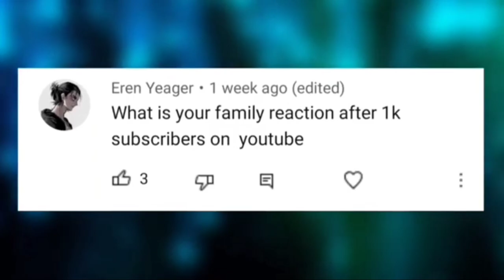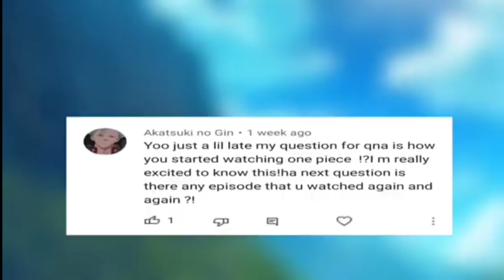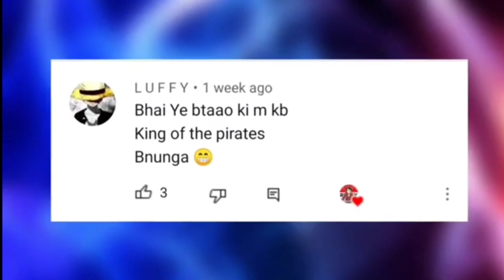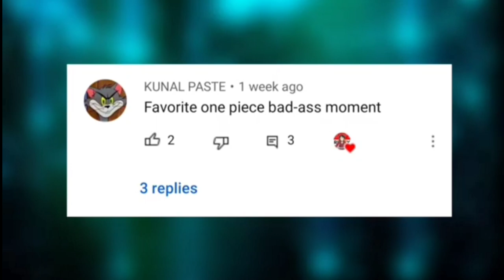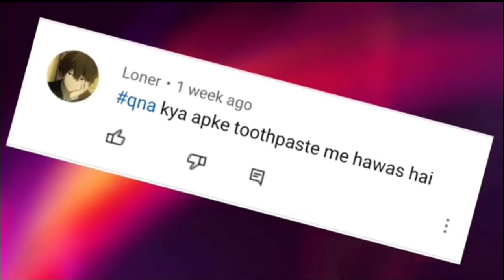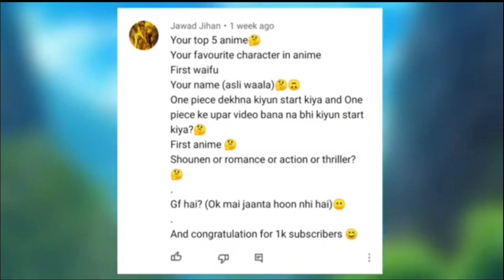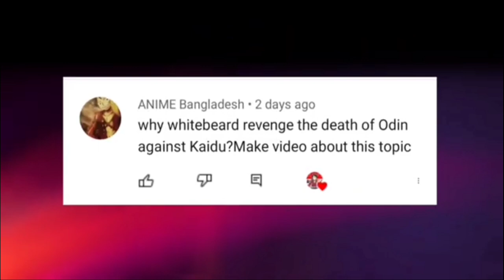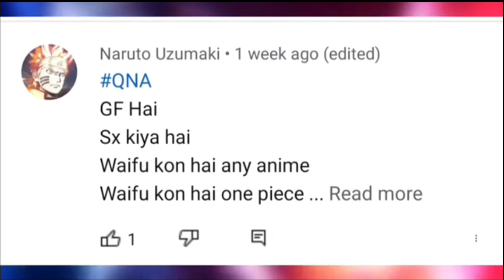Our First QNA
This is our First QNA video (re-upload)

𝚃𝚑𝚞𝚖𝚋𝚗𝚊𝚒𝚕 𝙰𝚛𝚝 𝚞𝚜𝚎𝚍 𝚒𝚗 𝚝𝚑𝚒𝚜 𝚟𝚒𝚍𝚎𝚘 𝚋𝚢: • rude_b0y.7

👉Tags (ignore)

one piece episode review
one piece explained in hindi
Blackbeard Pirates
Blackbeard vs shanks
Blackbeard vs Marco
ruffy
RUFFY